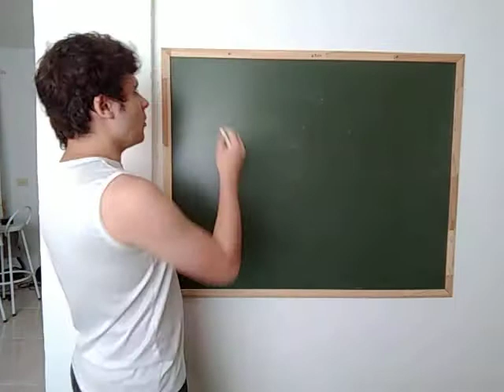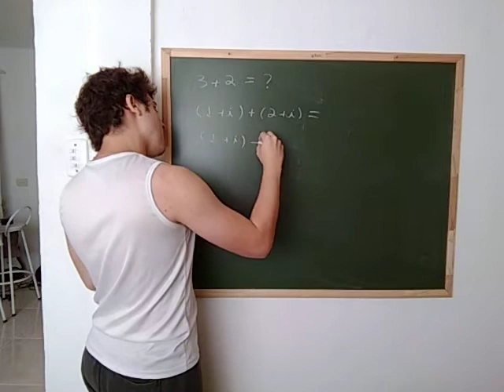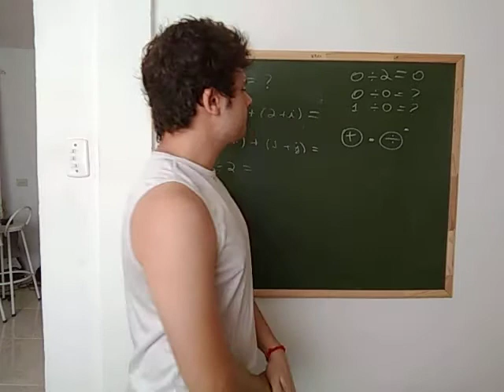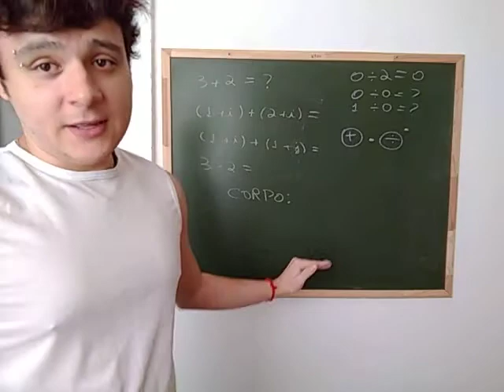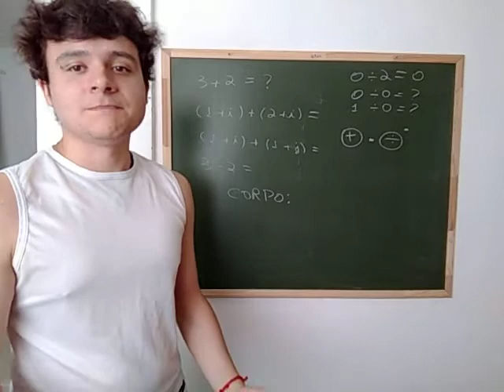Matematica: Corpos #1, para que serve um Corpo?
A noção intuitiva por trás da necessidade de tratar da estrutura algébrica "Corpo".